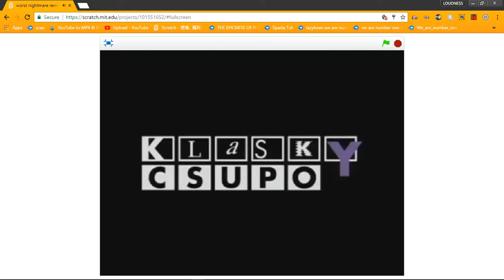worst nightmare remix remix